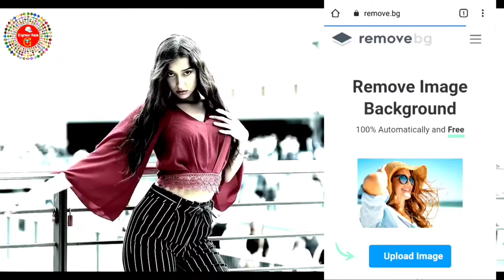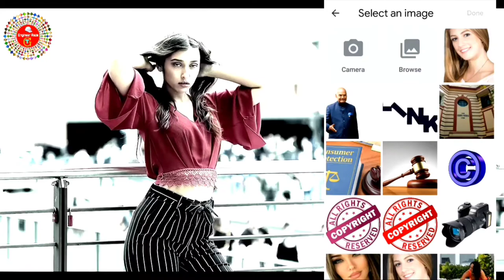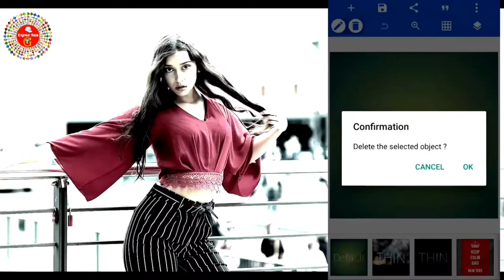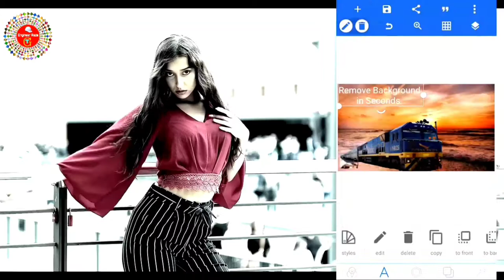Remove Photo Background in 5 Seconds - photo ka background kaise change kare mobile se | Full Guide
is video me aap janege ki kisi bhi photo ka background kaise remove kare kuch hi seconds me aur usme koi dusra background kaise lagaye.is video ko dekhne ke baad aap bina kisi app ke kisi bhi photo ka background remove kar sakte hai aur phir kisi bhi softwear se usme dusra background lga sakte hai

tags for reference: remove photo background in 5 seconds,photo ka background kaise change kare,how to change photo background,photo ka background kaise badle,remove image background,photo ka background,photo ka background kaise hataye,remove.bg background change,remove.bg,image ka background kaise hataye,image ka background kaise change kare,image ka background white kaise kare,how to change photo background in mobile,remove background,how to erase background in mobile,laptop se image ka background kaise hataye,laptop se photo ka background kaise change kare,laptop se photo ko white kise kare,photo ka background kaise remove kare laptop se,image ka background kaise remove kare laptop se,photo,background,zoom,zoomchannel.engineer raza,engineerraza,ENGINEER RAZA,ENGINEERRAZA,engineerrazatechnicalguru,ENGINEERRAZATECHNICALGURU, फोटो का बैकग्राउंड कैसे हटाए लैपटॉप से,फोटो का बैकग्राउंड कैसे हटाए मोबाइल  से,फोटो का बैकग्राउंड कैसे चेंज करे,इमेज का बैकग्राउंड कैसे हटाए,फोटो का बैकग्राउंड कैसे चेंज करे,इमेज का बैकग्राउंड कैसे चेंज करे